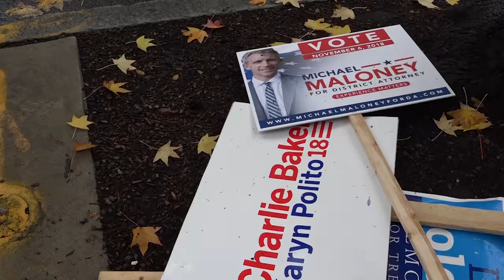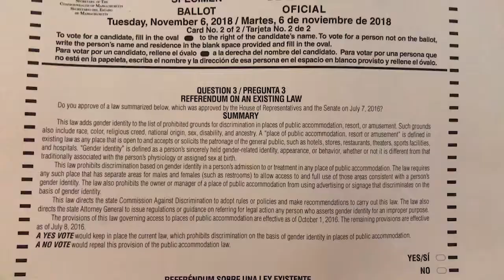BU Students Vote and Some Complain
BU students turned out to vote, motivated by the current political climate. Some young voters faced hassles at the campus polling booth.  BU News Service reporters Adelyn Davidson and videographer Olivia O'Brien have the story.